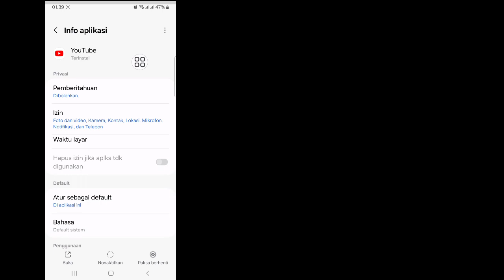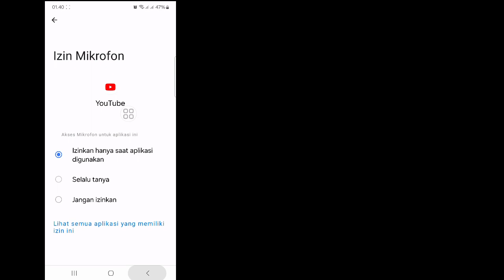Cara Memperbaiki Masalah YouTube "Coba Mencari Untuk Memulai" || Beranda YouTube Tidak Ditampilkan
Cara Memperbaiki Masalah YouTube "Coba Mencari Untuk Memulai" (2024) ||  Beranda YouTube Tidak Ditampilkan

 Di sini, di video ini saya akan menunjukkan kepada Anda Cara Memperbaiki Masalah YouTube "Coba Pencarian Untuk Memulai".
 Video Ini Untuk Anda. Tonton Keseluruhan Video Tanpa Melewatkan Jika Tidak, Anda Tidak Akan Mengerti Dengan Benar.

❤️Video Ini Ingin Tentang . .

❤️Tolong Jangan Lupa Tinggalkan Langganan.